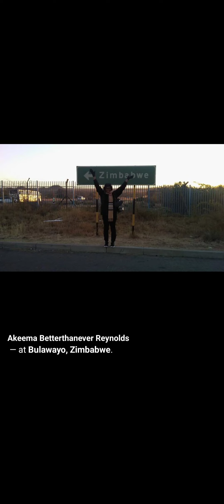Since I didn't go to Africa!!